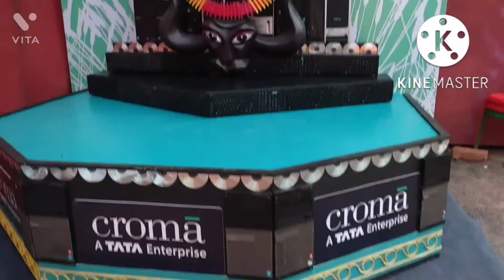বেহালা নতুন দল, চেতলা অগ্ৰনী, বাদামতলা, লেবুতলায় ঠাকুর দেখতে গেলাম।